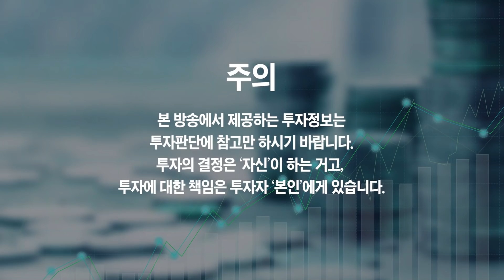앞으로 어떤 주식이 더 오를까? (박병창 부장)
앞으로 어떤 주식이 더 오를까? (박병창 부장 2부)
- 교보증권 박병창 부장

📚 『주식 투자 기본도 모르고 할 뻔했다』 도서 구매 📚